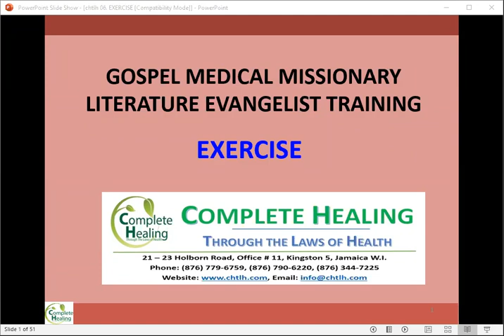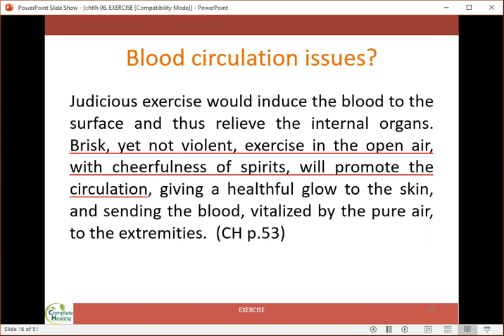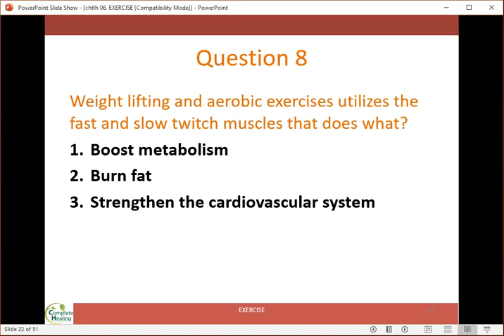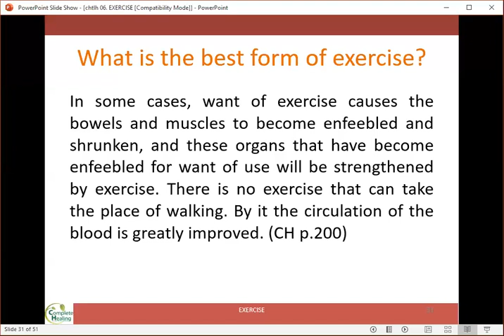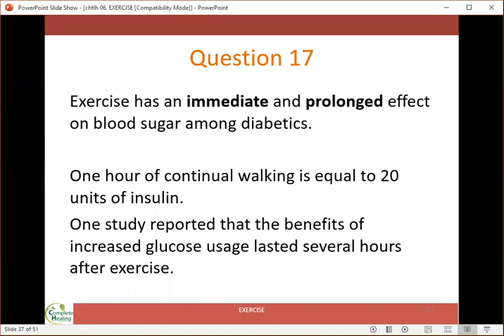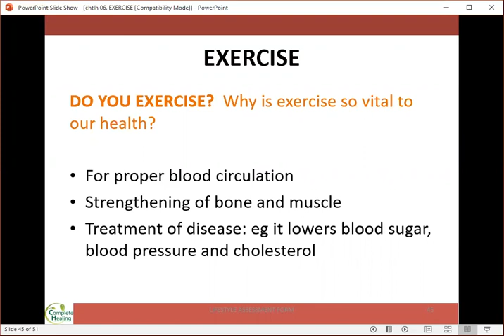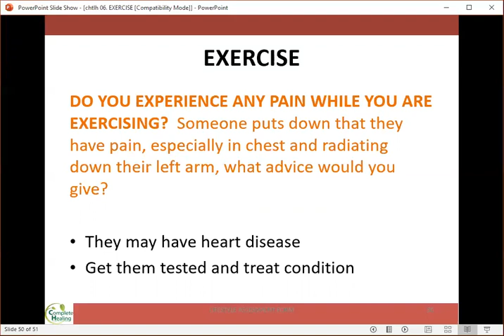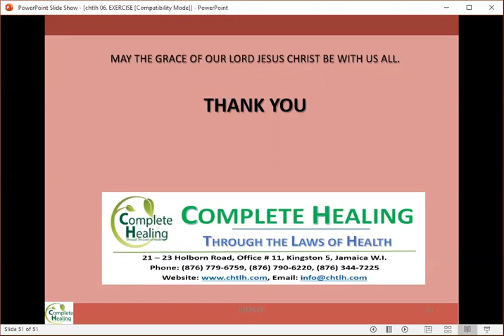Exercise - CHTLH MMT July 2020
What's the best exercise routine for optimum health? Listen & learn!
This course presents the importance of daily exercise and the benefits of walking as the best exercise for diseased bodies.